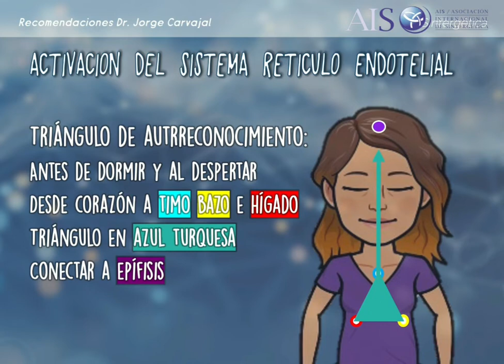Ejercicio para la Inmunidad, con el Dr. Jorge Carvajal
En éste ejercicio el Dr. Carvajal nos explica cómo activar el Sistema reticulo endotelial para reforzar la imunidad, a través de la visualización del timo, el hígado y el bazo, con las ilustraciones de Laura Mas.